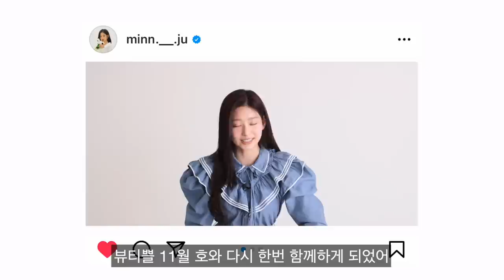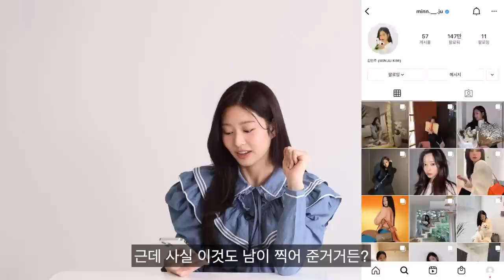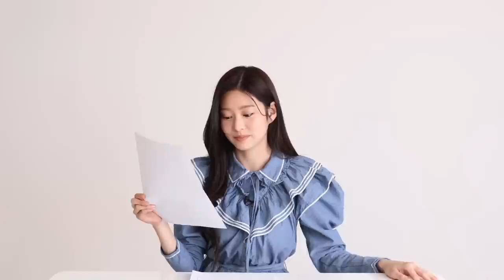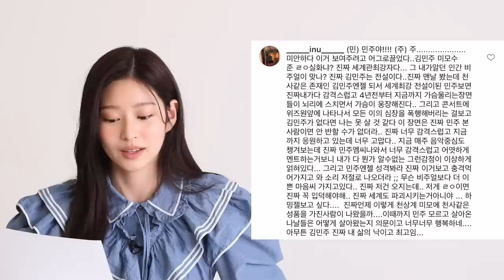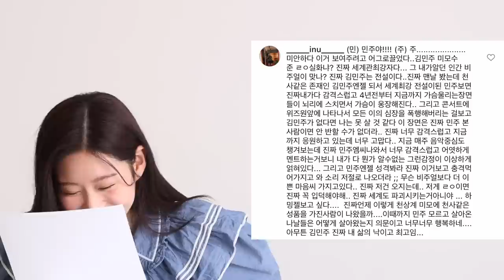[유료광고] 김민주 인스타그램 같이 볼래요? 피드,백ㅣ뷰티쁠(BEAUTY+)ㅣ뷰티쁠(BEAUTY+)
민주, 숨겨둔 전속 포토그래퍼가 있다? 민주의 최애 '음중룩'은 무엇? 뷰티쁠이 김민주 의 인스타그램을 탈탈 털어보았습니다. 지금 바로 '피드,백' 영상을 통해 확인하세요!

이벤트 당첨자 5분께 뷰티쁠 공식 인스타그램 계정(@beautyplmagazine)으로 DM을 드릴 예정입니다. 11월 17일 중으로 확인 부탁 드립니다.